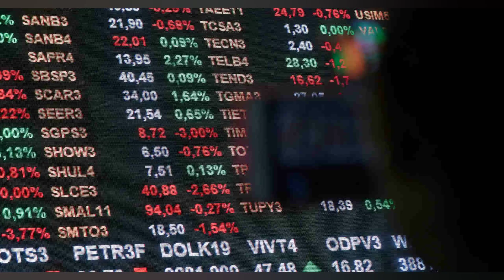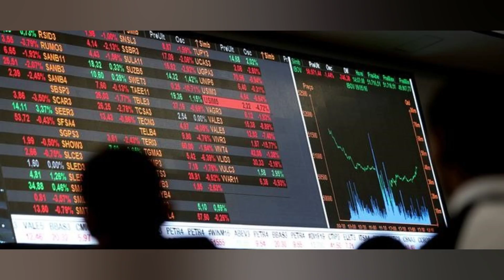IBOVESPA (IBOV) VOLTA A CAIR NESTA SEGUNDA. COM CHINA E ALTA DOS JUROS NO RADAR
O Ibovespa (IBOV) abriu esta segunda feira (9) em queda de 0.59%. aos 104.5 mil pontos. após baixa de 0.16% na sexta. Assim como na semana passada. os mercados seguem temendo a alta de juros nos Estados Unidos e a desaceleração global. A perspectiva de uma política monetária mais restritiva nos EUA e uma série de más notícias da China –principal parceiro comercial do Brasil – aumentam a aversão ao risco nos mercados em todo o mundo. Os índices futuros americanos e o mercado acionário europeu também operam no vermelho hoje. No China. onde as bolsas fecharam majoritariamente em baixa nesta segunda. os dados da balança comercial (abril) mostraram que as exportações desaceleraram de 14.7% em março para 3.9%. em linha com o esperado. mas no nível mais baixo em quase dois anos. Já as importações no país ficaram estáveis (0.0%). indicando resultado melhor que o esperado ( 3.0%). A cidade de Xangai anunciou que está reforçando o já rigoroso lockdown contra a covid 19. com intuito de eliminar infecções da doença até o final deste mês. Para o BB Investimentos. os dados das exportações chinesas em patamares baixos reforçam as preocupações sobre o crescimento econômico do país. incrementando os temores para a economia global e afetando o mercado de commodities. O minério de ferro chegou a cair mais de 6% nesta noite em Cingapura. As notícias sobre o endurecimento das sanções das principais economias ao petróleo russo também contribuem para adicionar mais aversão sobre os mercados. destacou o BB Investimentos. Líderes do G7 se comprometeram a eliminar ou proibir a importação de petróleo russo. em reunião com o presidente da Ucrânia. No front interno. segue o debate em relação aos efeitos dos choques externos para a inflação e a condução de política monetária. após o Banco Central ter sinalizado a continuidade do ciclo de aperto monetário. O mercado também segue monitorando a temporada de balanços do primeiro trimestre das empresas da bolsa brasileira. de dentro e fora do Ibovespa. Receba as newsletters do Money Times! Cadastre se nas nossas newsletters e esteja sempre bem informado com as notícias que enriquecem seu dia! O Money Times traz 8 curadorias que abrangem os principais temas do mercado. Faça agora seu cadastro e receba as informações diretamente no seu e mail. É de graça!